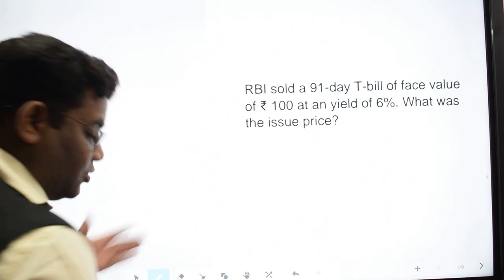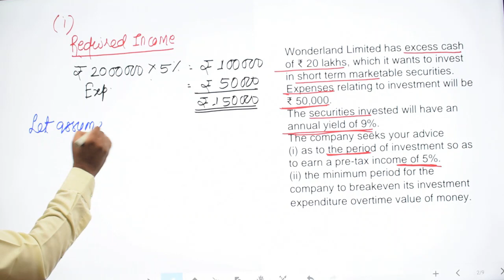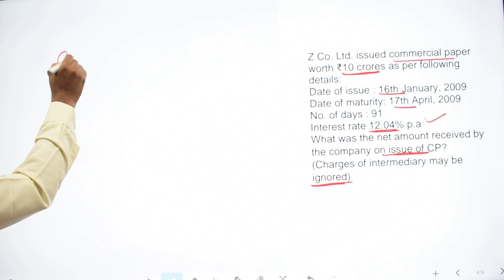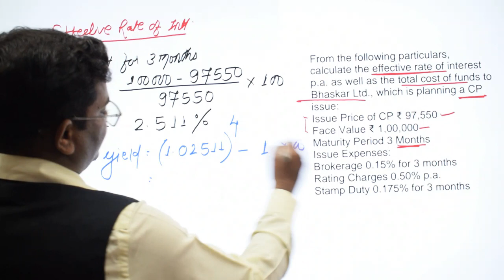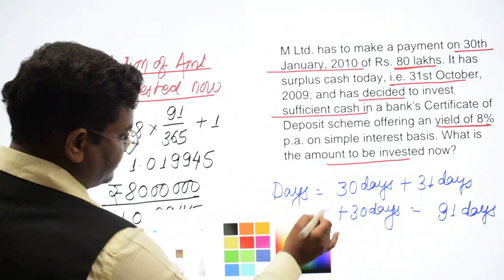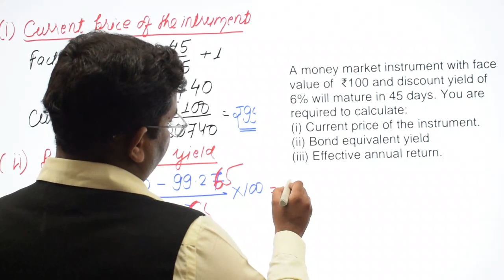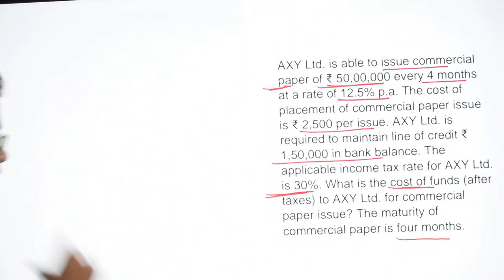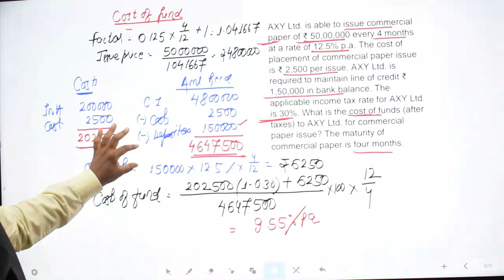MONEY MARKET OPERATION FULL PM (CA FINAL SFM OLD SYLLABUS)